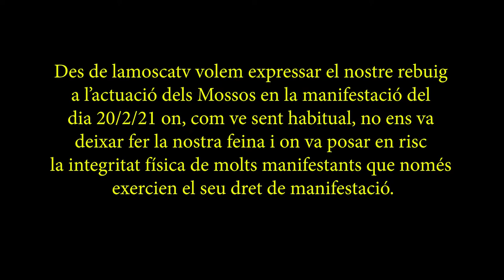20/2/21 cinquè dia de manifestació i aldarulls a BCN [ contrainfos ]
Cinquè dia, els mossos carreguen contra la capçalera de la manifestació sense rao, encapsulen i estomaquen manifestants.